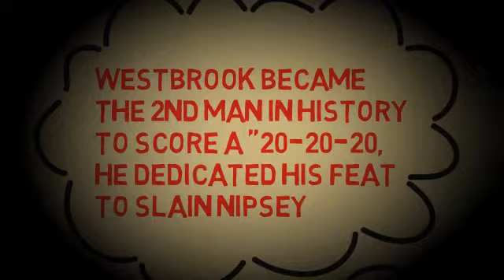SPORTSDISCOURSE WEEKLY SPORTS REVIEW IN 60 SECONDS EP 2